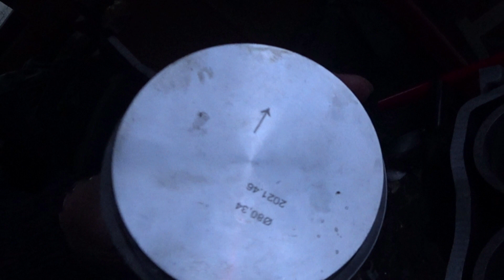Fiat 126 bis Vlog 13 " Silnik - montaż tłoków "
Silnik po szlifie. Powierzchnia pod uszczelkę głowicy splanowana. Korbowody po wymianie tulejek i sprawdzeniu. Koszt całej operacji 400 zł. Szlif cylindrów 100 zł za sztukę. Planowanie 100 zł. Korbowody 100 zł za dwie sztuki. Przy nagrywaniu materiału padła bateria i nie mogłem nakręcić najważniejszej czynności czyli włożenie tłoków do cylindrów. To była przyjemność która trwała dosłowny moment. Wszystko dzięki użyciu odpowiedniego narzędzia które jest bardzo potrzebne.
Tłoki 2 szlif 115 zł za sztukę, pierścienie 70 zł za komplet. Wałek rozrządu kupiony wieki temu kosztował jakieś 120 zł i wał korbowy po szlifie kupiony też dawno temu 180 zł.